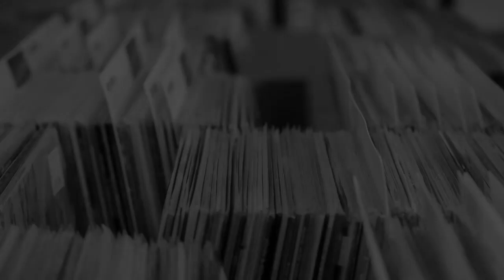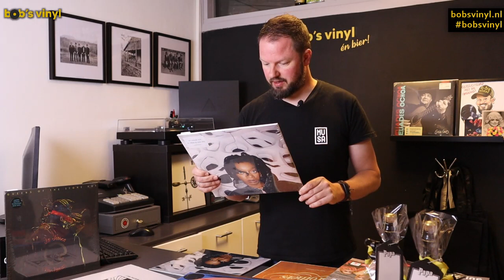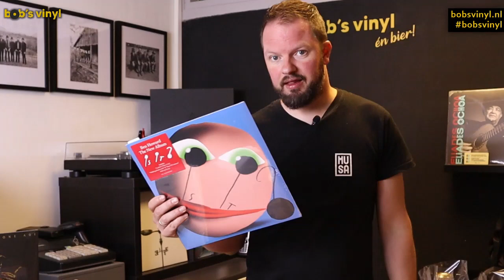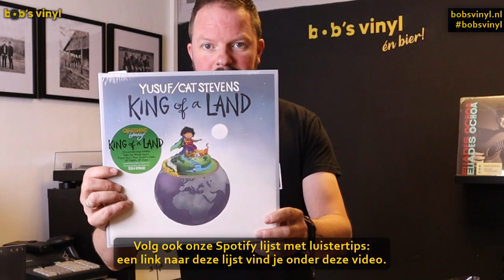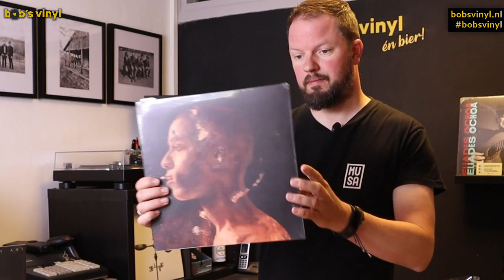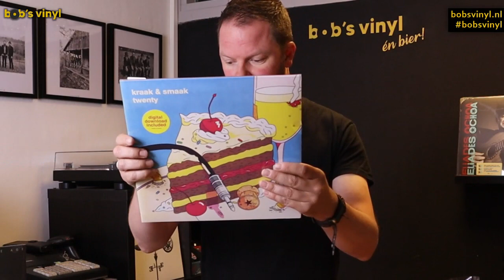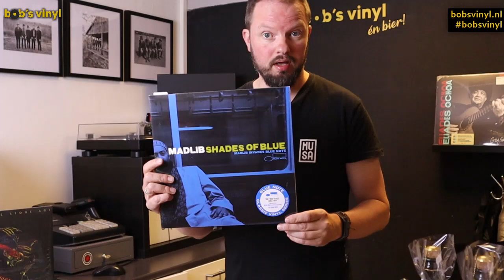De LP releases van 16-6-2023: met o.a. TESKEY BROTHERS en QUEENS OF THE STONE AGE!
Ik heb weer een mooie stapel nieuwe releases voor je. Ik begin natuurlijk met de nieuwe QUEENS OF THE STONE AGE. De release valt mooi samen met hun optreden op PinkPop dit weekend. Ik heb hem in maar liefst 5 kleuren vinyl voor je beschikbaar! Een andere grote nieuwe release is de nieuwe van de Australische soul-helden de TESKEY BROTHERS.

Heruitgaven zijn er onder andere weer van BLOF, MADLIB, OFFSPRING en BOMFUNK MC'S.

Dat en véél meer in je nieuwe vinylbulletin!

Het programma van de komende Bob's Vinyl Sessies:
15 september 2023: THE BLUEBIRDS
6 oktober 2023: VERGANE GLORIE
8 maart 2024: MARTYN JOSEPH
5 april 2024: SEM JANSEN & LEIF DE LEEUW

Het jaaroverzicht van de Bob & Bas Platencast vind je of in je podcastapp.

Of kom naar de winkel!
Bob's Vinyl & Bier
Kouwenberg 13
5735 GM  Aarle-Rixtel
Openingstijden:

Tip: Volg deze lijsten, ik update ze (bijna) elke week.

Platenzaakeigenaar Bob van der Staak van Bob's Vinyl neemt op dit kanaal elke week de belangrijkste en meest opvallende LP releases door. Wil je op de hoogte blijven van alles wat met vinyl te maken heeft? Aboneer dan op dit kanaal!